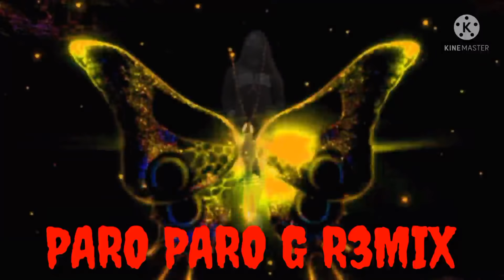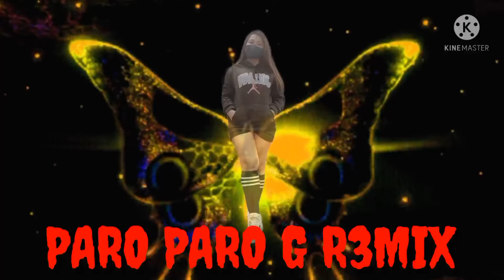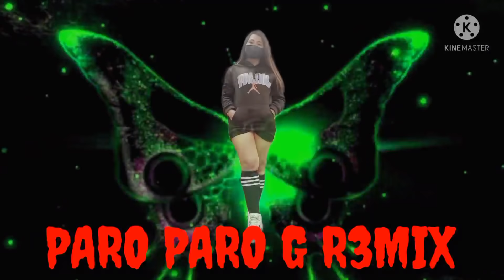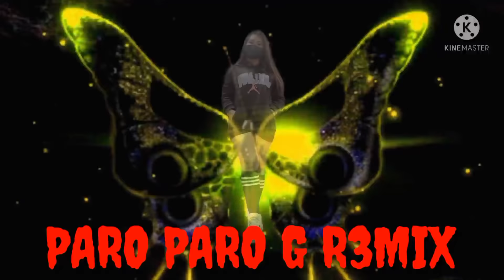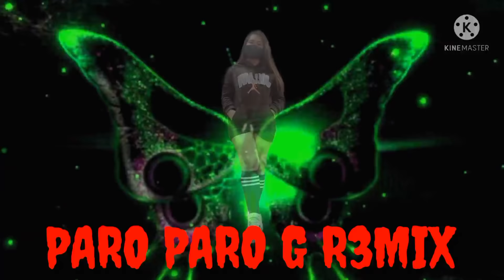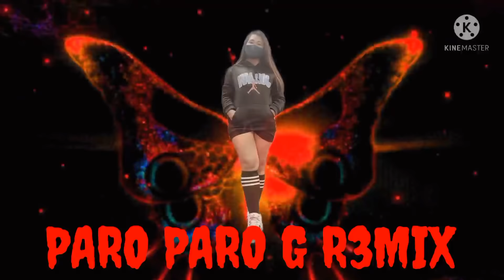PARO PARO G#ALPHA KOKAK alpha KAPANGO REMIX